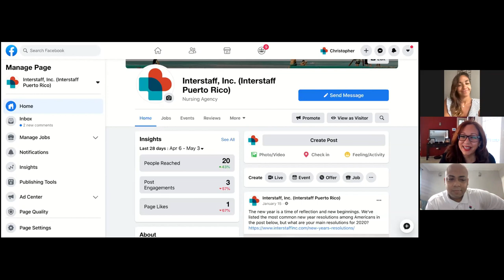Entrevista a personal de Inter Staff PR Mayo 2020